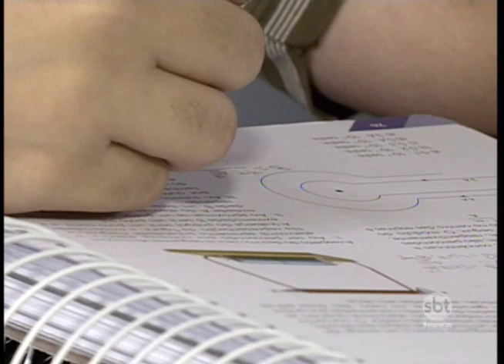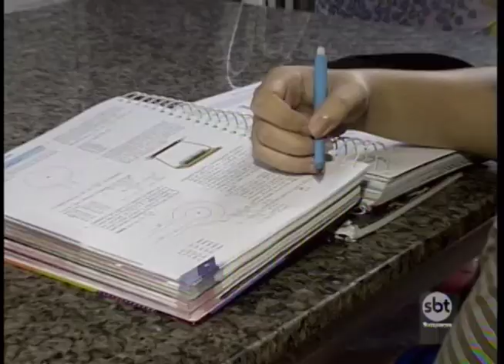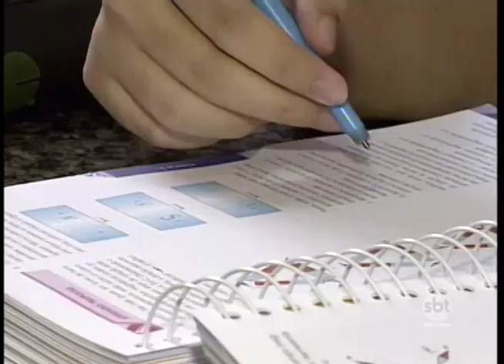Física: conhecimentos básicos podem ajudar na economia dentro de casa